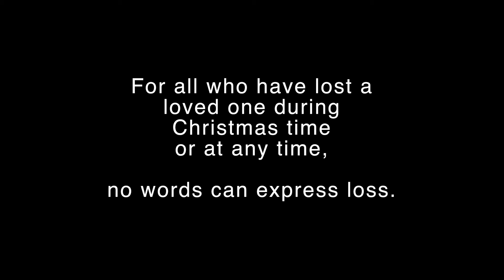Dedicated To My Mom - Pursued a double rainbow over water in sunny rain with a racing drone.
Flight dedicated to my mom who died 12/19 during Christmas Time some years ago.  For all who have lost a loved one during Christmas time or at any time, no words can express loss.

Build:
I fly for enjoyment and no longer sharing build info at this time (do not want to encourage buying specific products).  Enjoy the mystery and a possible new trend in FPV!  One exception, some of the product info will be in the search tags or my flight videos.